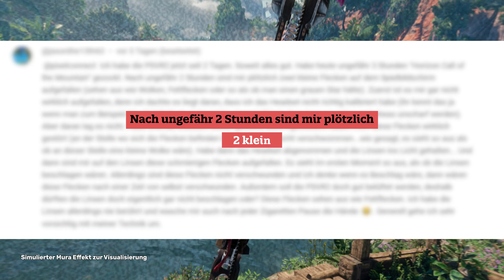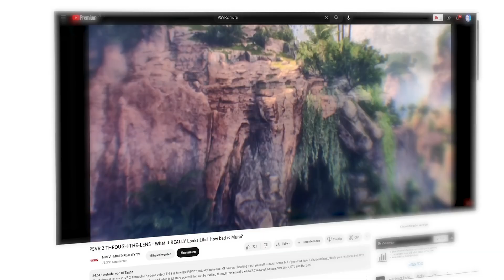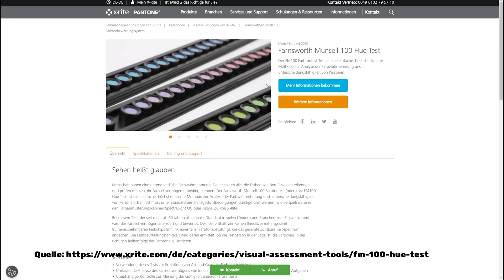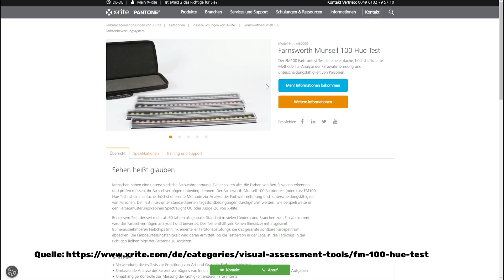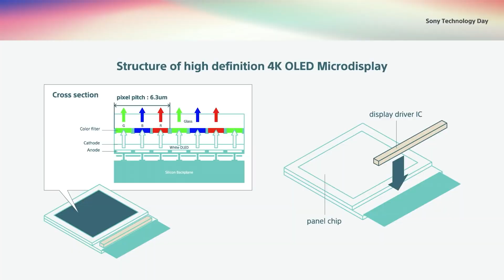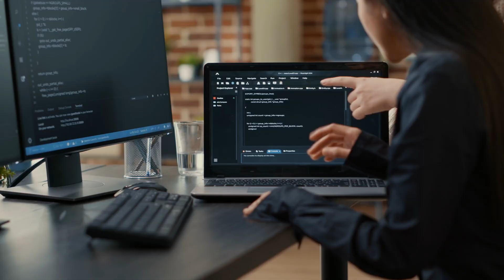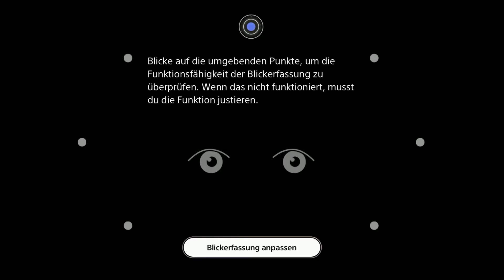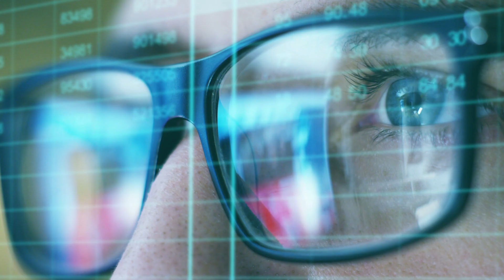PSVR2 in Schwierigkeiten? Was du zum MURA Problem wissen musst!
🔥 Die BESTEN DEALS bei GEIZHALS 🔥
🔥 PS5, PS4, Games & Zubehör bei AMAZON 🔥
✅ Meine Empfehlungen

00:00 PSVR2 wird zurück geschickt
00:11 Der Mura Effekt der PSVR2
01:50 Die Wahrnehmung des Mura Effekts
02:28 Farbtests zur Farberkennung
05:06 Technische Faktoren des Mura Effekts
07:38 Mura Effekt minimieren - Die richtigen Einstellungen
08:32 Die Weiterentwicklung der VR Technik
10:29 nicht vergessen!